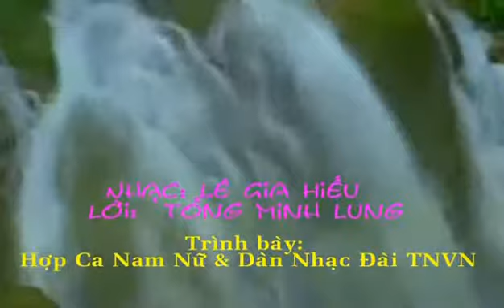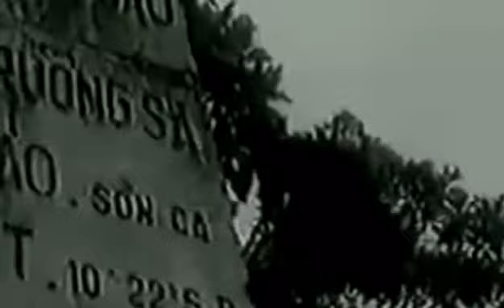Hợp Ca VOV - Người Đại Tướng Của Nhân Dân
Người Đại Tướng Của Nhân Dân

Nhạc:  Lê Gia Hiếu
Lời:  Tống Minh Lung

Trình bày:  Hợp Ca Nam Nữ & Dàn Nhạc VOV

Vĩnh Biệt Đại Tướng Võ Nguyên Giáp
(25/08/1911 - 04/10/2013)